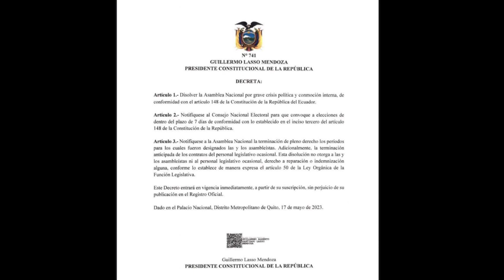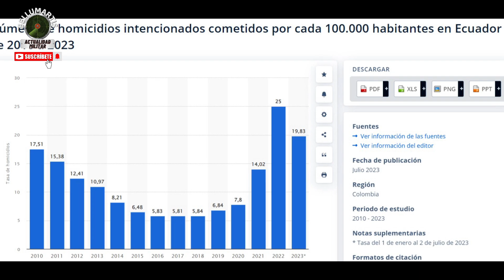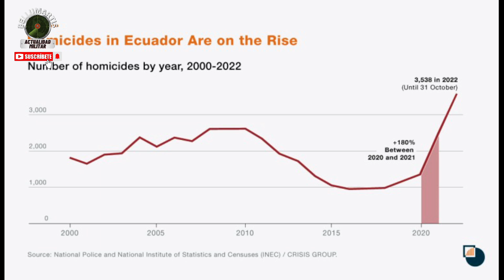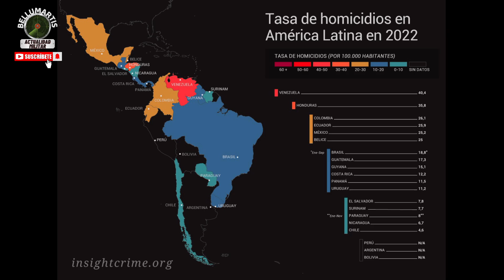VIOLENCIA EN ECUADOR: Elecciones sangrientas. Grupos criminales contra el Estado *José I. Vieira*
Gracias a José Ignacio Montero Vieira  trataremos de compender la situacion de Ecuador y como los grupos criminalesel narcotráfico estan retando al gobierno. Convirtiendo a uno de los paises más tranquilos de América en un infierno.

APOYA A BELLUMARTIS
Conviértete en miembro de este canal para disfrutar de ventajas: